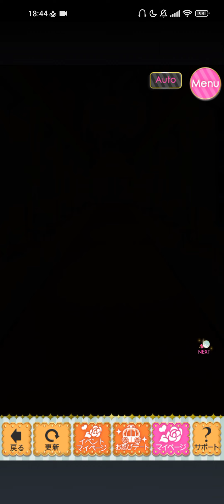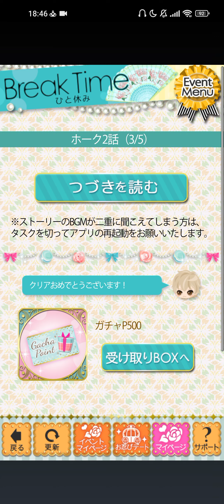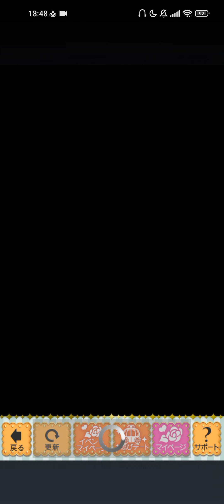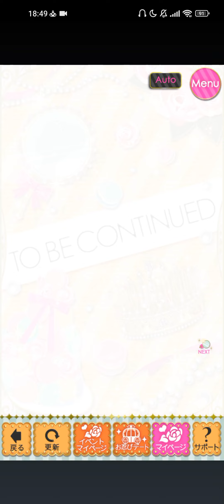鏡の中のプリンセス Love Palace(ミラプリLP) Hawk Velvet ホーク=ベルベット [ふたりが描く愛すべき日々・Part1]Last Story~8th🪞👑🎀❤️